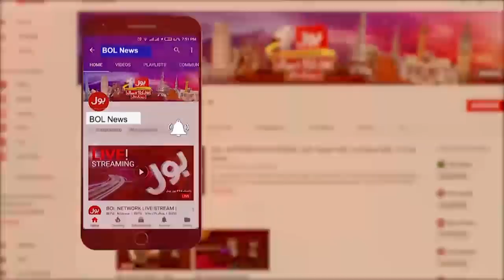Azam Swati Dabang Statement | Imran Khan Biggest Long March | PM Shehbaz Govt End?